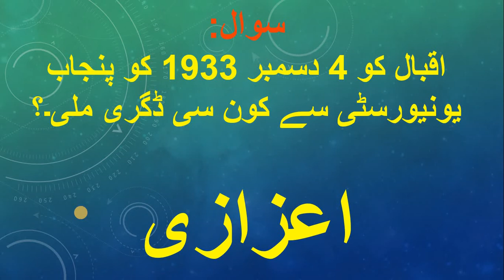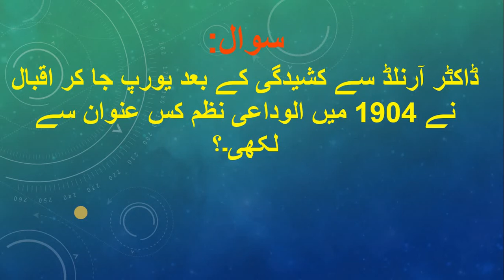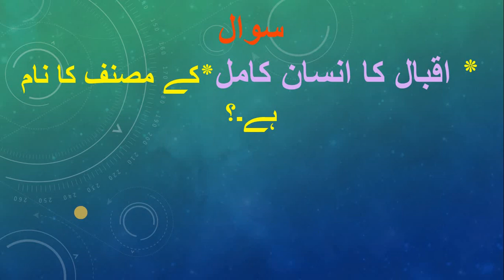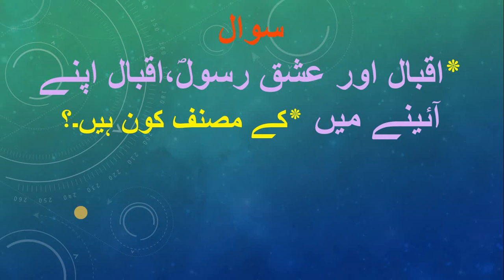allama iqbalmcqs|urdu mcqs|urdu lecturer preparation|ppsc fpsc urdu mcqs vide part 3|dunua e urdu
اردو ادب سے متعلق دلچسپ معلومات،کلاس نہم دہم اردو کے تمام موضوعات پر لیکچرز ،ایف پی ایس سی،ایس پی ایس سی،پی پی ایس سی, این ٹی ایس ٹیسٹ کی معیاری تیاری کیلے چینل کو سبسکراٸب کیجۓ۔
mazeed tasheeh ko gunjaish rahe gi tehqeeq kejie.
allama iqbal mcqs spsc,ppsc,fpsc vide part 3 |dunua e urdu|
general knowledge
allama iqbal essay
allama iqbal family
kulliyat e iqbal
allama iqbal (son